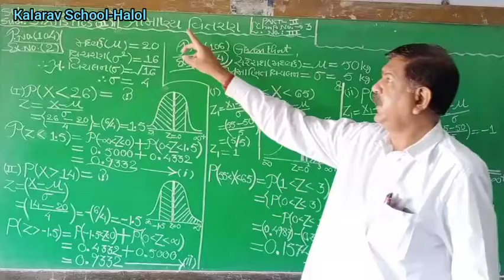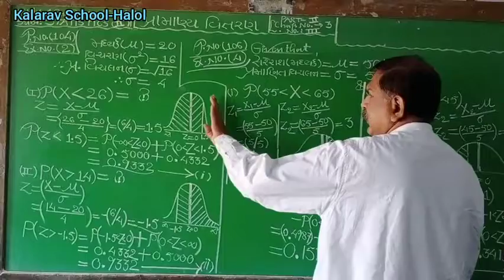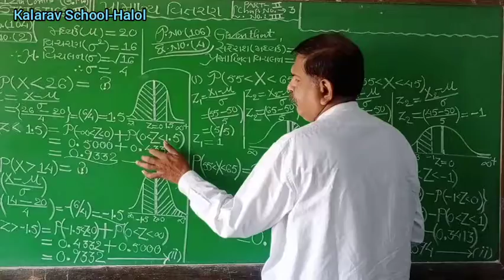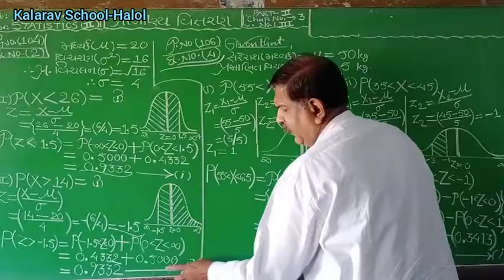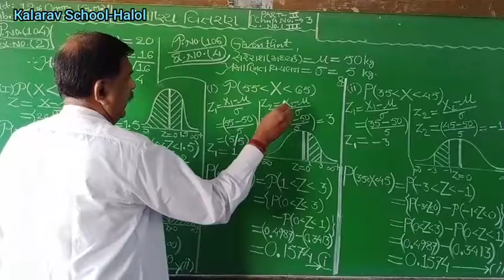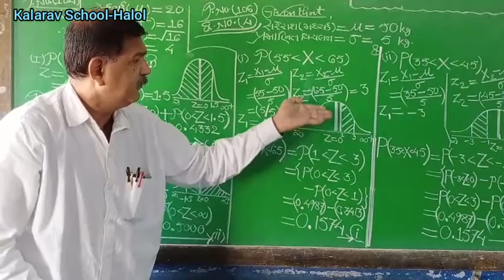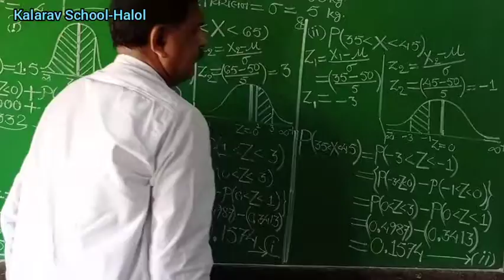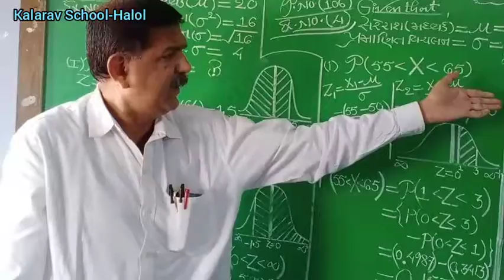12th Com GM Stats2 Ch3L3 numericals